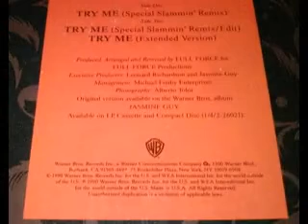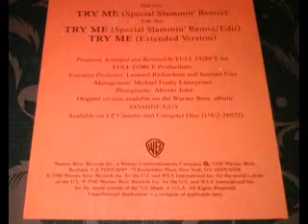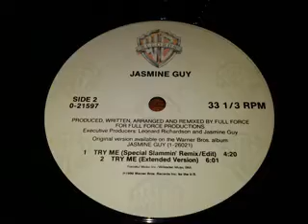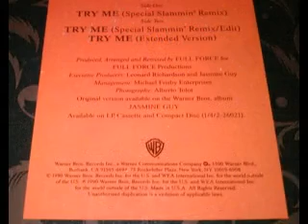Jasmine Guy - Try Me (Special Slammin'Remix Edit)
Best New Jack Swing.
Specially-Priced Maxi-Single